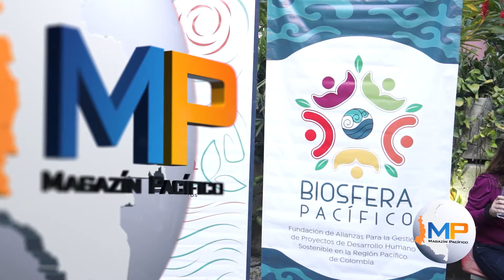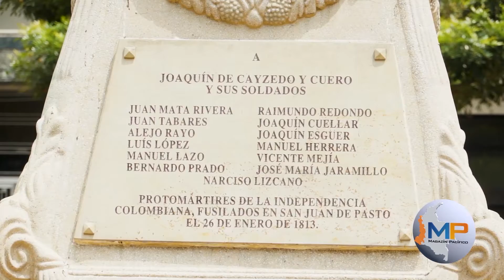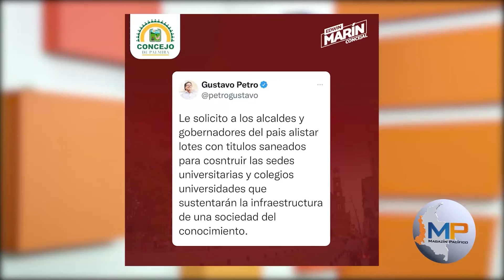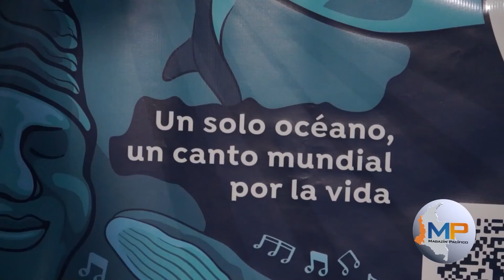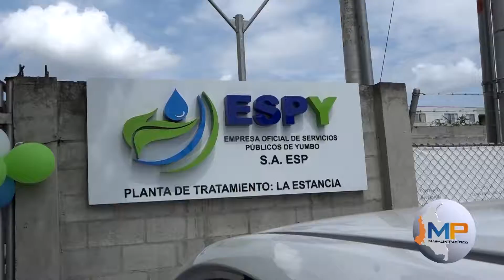Magazín Pacífico 13 de Julio de 2022